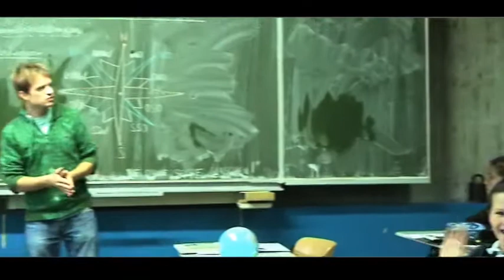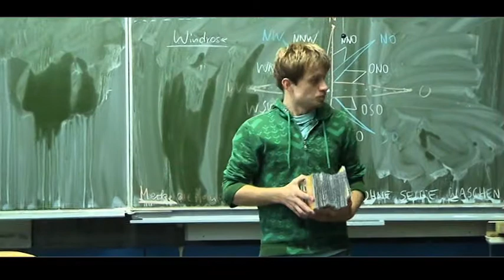Left and right hand GERMAN Teil2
Dokumentarfilm über die NGO "African Information Movement", die Arbeit, ihre Mitarbeiter und deren Visionen und Motivationen.

Video von Johannes Herden und Tom Plümmer